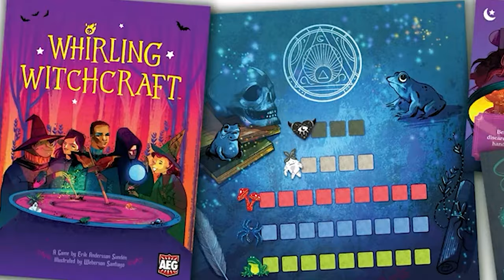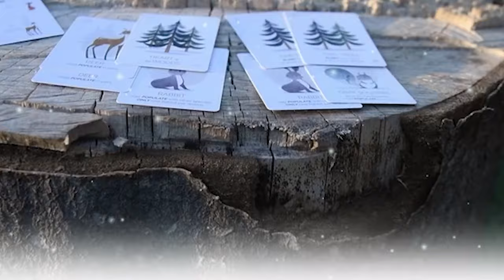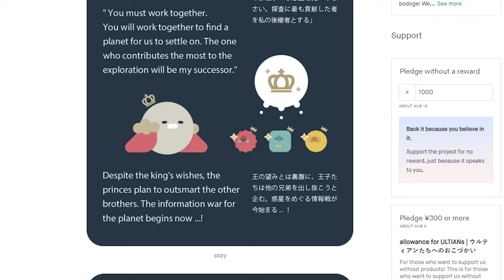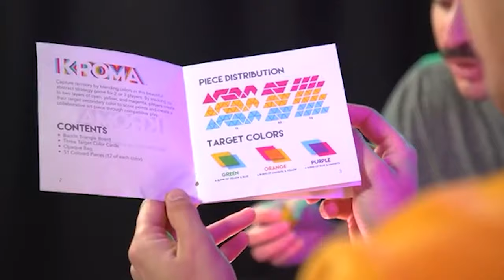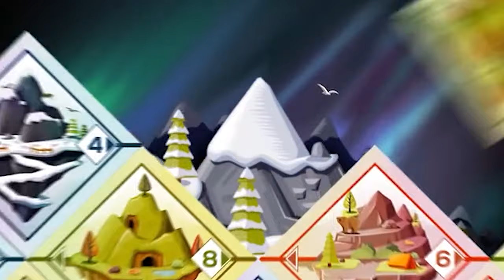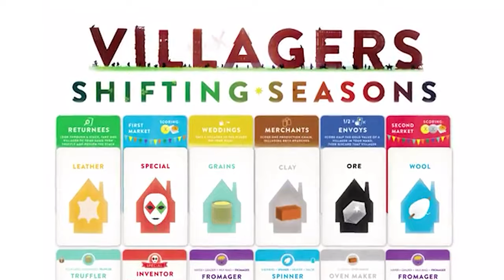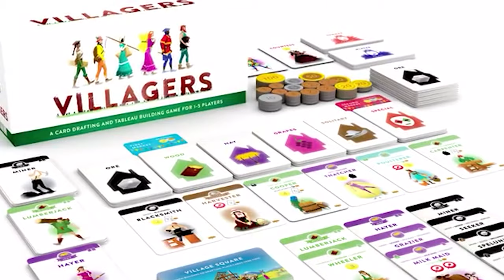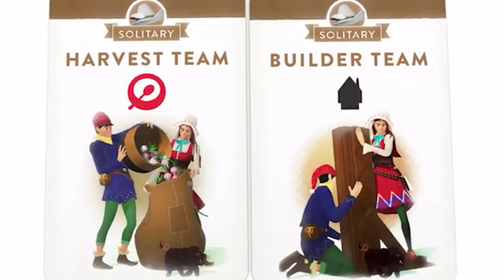Back Chat (Top 10 Kickstarter Board Games) Ep13 feat. Tranquility The Ascent, Kroma, Arkosa & More!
❤ Back to the regular format in our cosy "studio" today! For more behind-the-scenes and board game chit chat in our Discord, please consider supporting our channel by clicking the "join" button (next to subscribe) and becoming a member of our channel (the joeyfam!) ❤

TIMESTAMPS
00:00 Introduction
01:34 NUMBER 10
02:56 NUMBER 9
05:00 NUMBER 8
06:31 NUMBER 7
08:23 NUMBER 6
13:03 NUMBER 5
15:29 NUMBER 4
17:55 NUMBER 3
21:12 NUMBER 2
23:55 NUMBER 1
28:24 Wrap Up

Links of all evaluated (Alphabetical order)

Thanks for stopping by to watch Back Chat! We're Amy & Maggie aka ThinkerThemer. We're an Australian couple with two very different perspectives of what makes a great board game - Amy (Thinker) is all about the mechanics and enjoys tight, competitive games, and Maggie (Themer) is all about the storytelling and the theme of the game, and the 'world' that the designer is trying to create. Subscribe to our channel to hear us talk about these two elements of a game, and how well integrated we feel these are in delivering a cohesive and wonderful game experience.